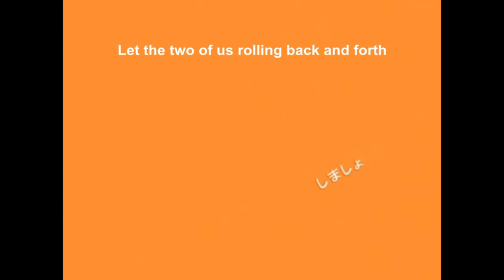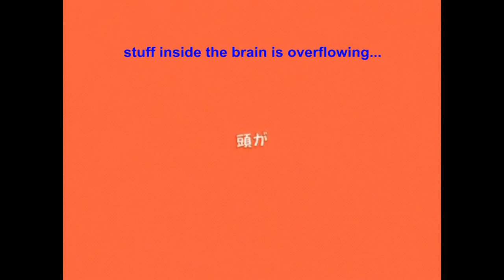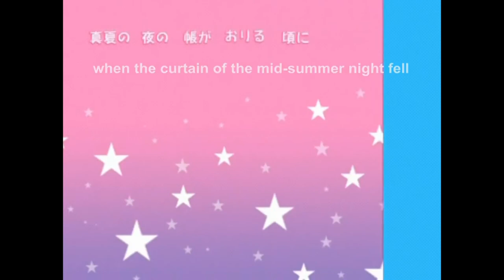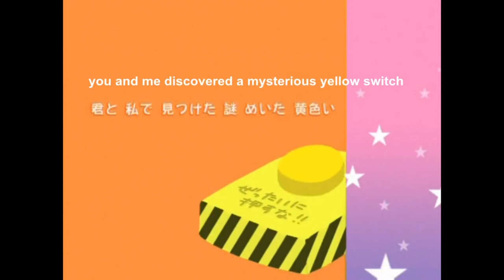[Meika Hime] Nekomimi Switch / ねこみみスイッチ - daniwellP (VOCALOID5カバー)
i swear i’m never consistent in naming these idk why. anyways he’s a cover w hime! i like this one a lot too.

unfortunately the place i got the vsqx from has been taken down, and i cannot find the original.

original song and lyrics by daniwellP
cover/tune/mix by me
vocals: Meika Hime

I think this cover has been done before and that one has like. 6k views. but i like mine so i would appreciate very much if you watched and liked ! thank you